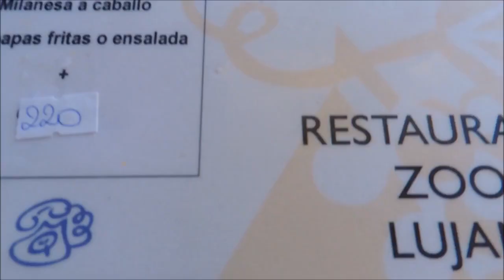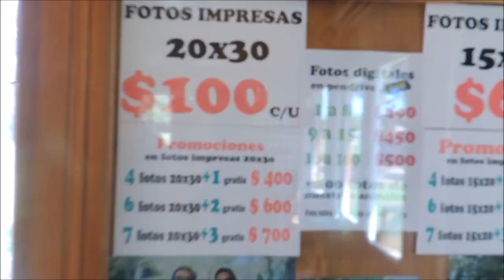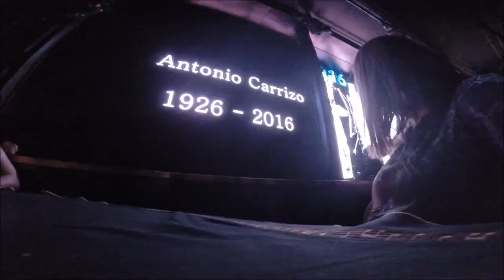tbt Conozca Buenos Aires conmigo! Señor Tango - Zoo de Lujan | ♥ Vlog Argentina